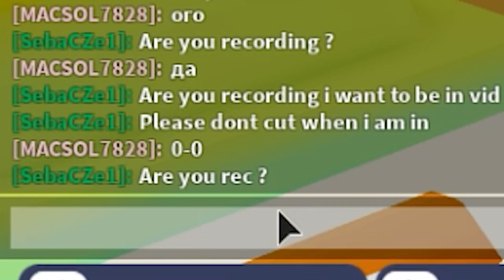Getting The HIGHEST LEVEL CLICKER in Roblox Tapping!